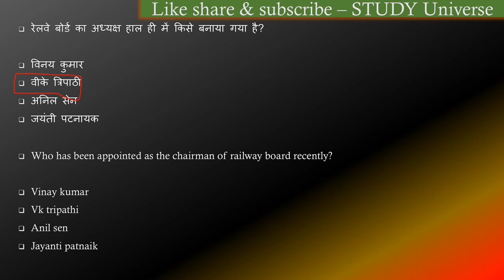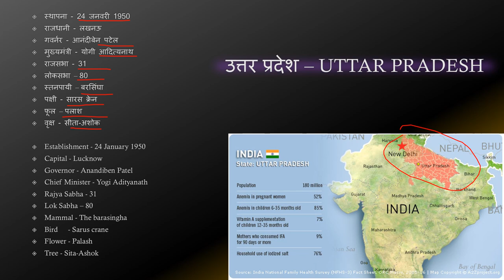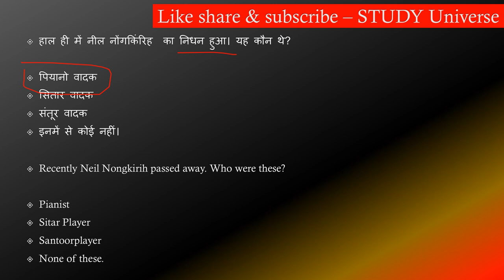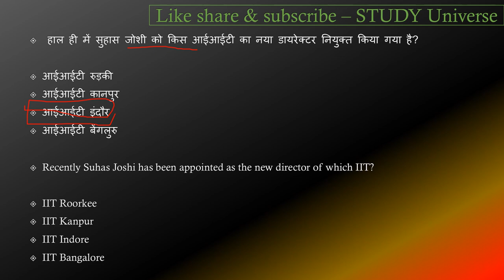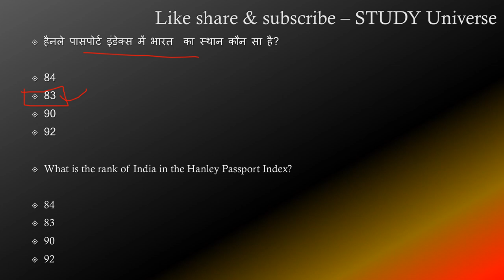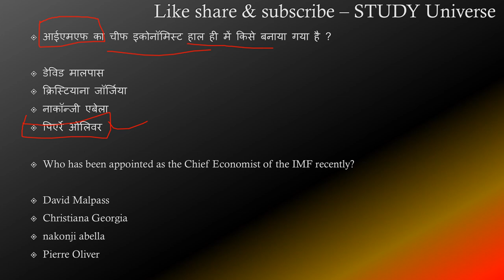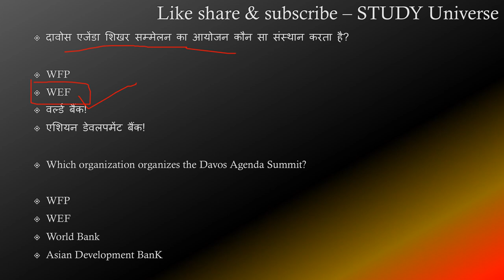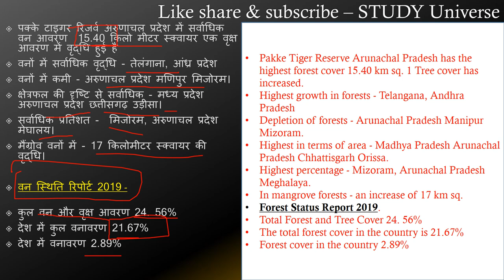01 - 15 January Daily Current Affairs || 01 - 15 जनवरी डेली करंट अफेयर्स